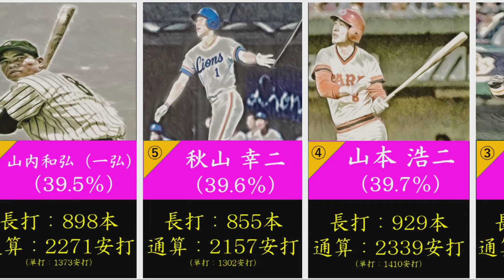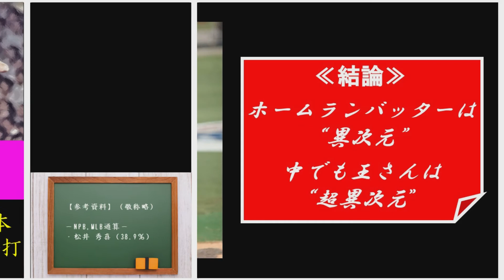プロ野球ランキング動画】 長打王（上位１０傑） ～2000安打を打ったレジェンドたち～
プロ野球界で2,000本安打を打った選手はまさにレジェンドです。

2,000本安打を放った選手のうち
『長打』
の割合を解析し、“長打王”と銘打ってランキング動画風にまとめました。